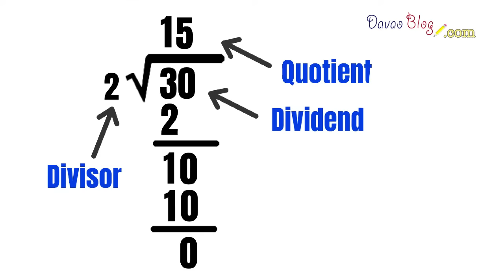➗ Easy DIVISION for KIDS in TAGALOG - MATUTO MAG DIVIDE 🤓🤓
How to compute basic division ( TAGALOG VERSION) Teaching Kids on How to Solve DIVISION.

Matuto mag divide
- Divisor
- Dividend
- Quotient
- Remainder

Paano mag divide?